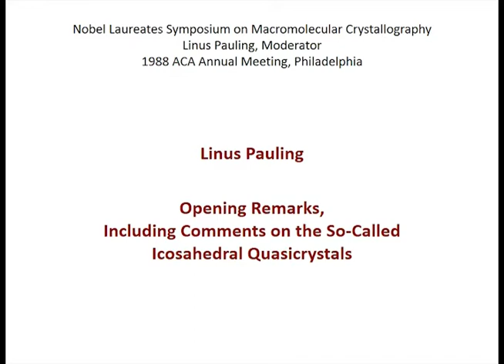(2 of 8) Linus Pauling, "Opening Remarks: Comments on the So-Called Icosahedral Quasicrystals"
Linus Pauling (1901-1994) was Session Chairman for the Nobel Laureates Symposium at the 1988 annual meeting of the American Crystallographic Association, Philadelphia. He was introduced by Donald Voet, Local Chairman for the ACA. Pauling was awarded the 1954 Nobel Prize for Chemistry and the 1962 Nobel Peace Prize.